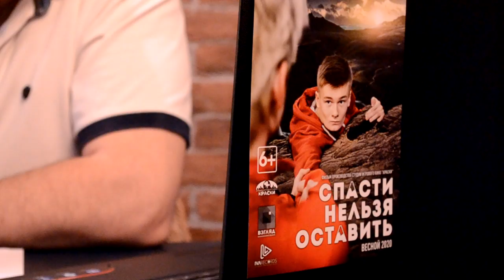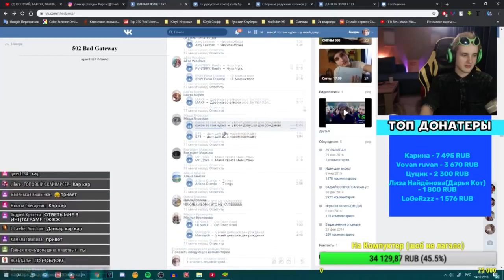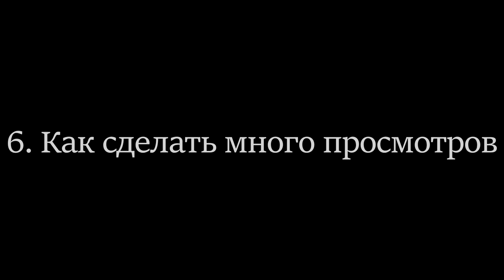Будни продюсера на карантине. (Не) полезные советы блогерам.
По всей стране карантин и самоизоляция...И с одной стороны-сложно быть всегда в четырех стенах,с другой стороны, появляется много творческих идей и полно времени на их реализацию.  Студия игрового кино "Краски" и ее Генеральный продюсер Денис Вязников представляют вашему вниманию свой дебютный видеоблог. Нет, не о том, как снимать кино. Тема: "Вредные советы для блогеров", ответ на вопросы взрослому: "Как стать блогером", "Как зарабатывать на youtube", "Как стать популярным на youtube", "Как придумать идею видео на ютуб",  "Как начать стримить" и "Как правильно стримить", "На какую камеру снимать видео для youtube", "Как монтировать видео". Видео с юмором (и немного с сарказмом), цели кого-то обидеть нет, просто иногда хочется все назвать своими именами. Просьба не воспринимать эти советы для начинающих ютуберов за чистую монету)